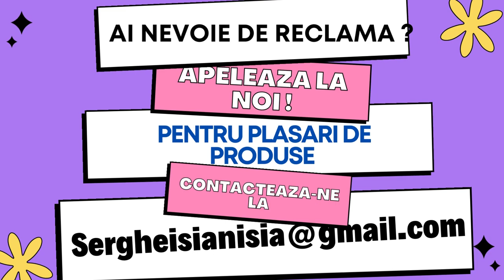Bunica si Fitnessul